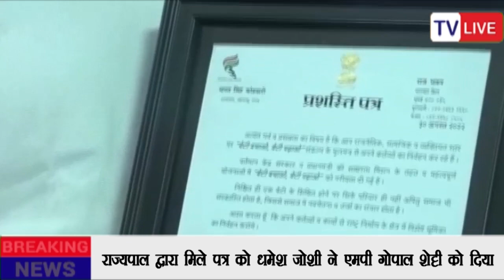Dharmesh Joshi को मिला राज्यपाल से शुभकानाएं पत्र, पत्र को दिया MP Gopal Shetty को वजह क्या है ?